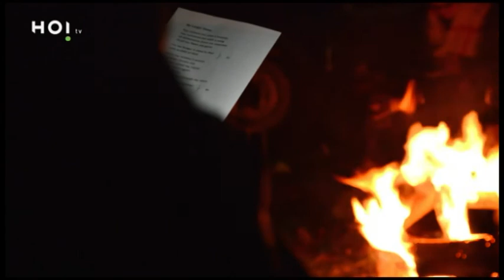HOi Centraal 24 maart 2017